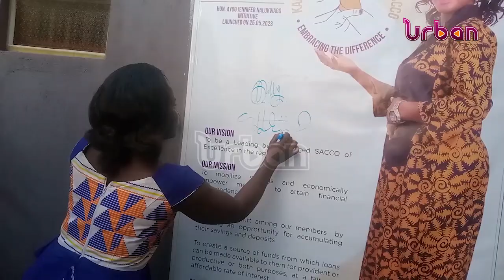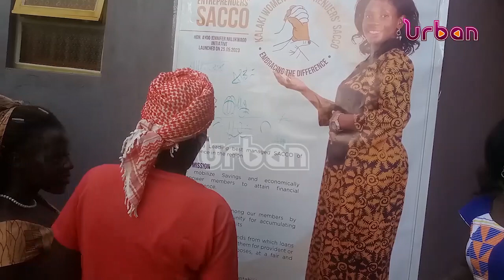Female truck drivers passed out